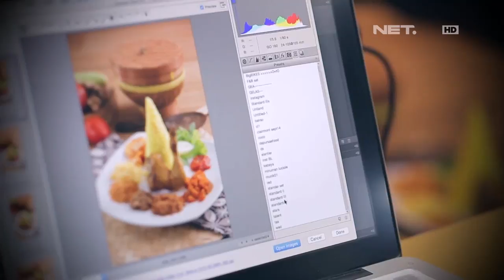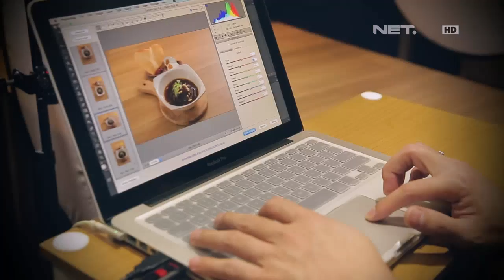Chef's Table - Tips Food Photography